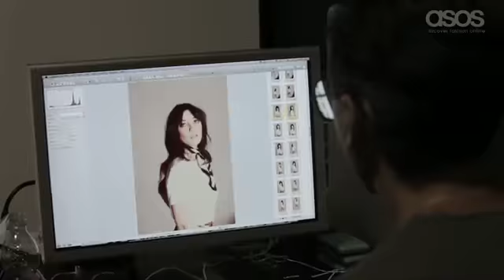Daisy Lowe Sexy Photoshoot for ASOS Magazine 2011